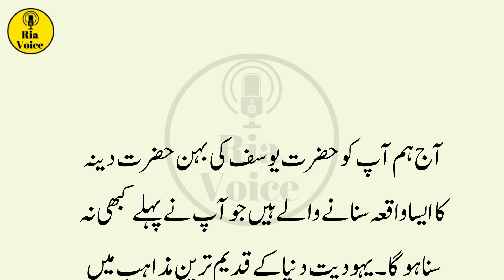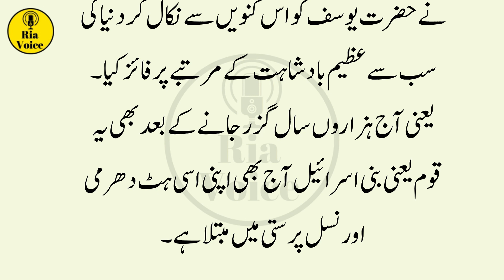Hazrat Yousaf Ki Behan Ka Waqia | Hazrat Yousaf ki Behan Deena Ka Qisa